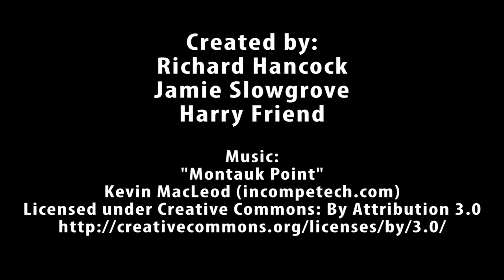University Assignment - Level I - Minecraft Experiment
This was for my second Group Project Assignment at Bournemouth University. As part of this assignment we had to create a website, to demonstrate the research experiment that we had performed. The experiment was using Minecraft to find out the effect of different controllers in a 3D game world. This is a video explaining the experiment we made to put on the site. This whole assignment was graded as a 1st.